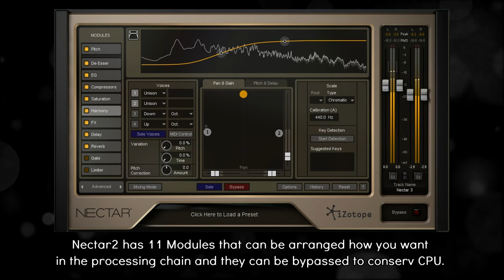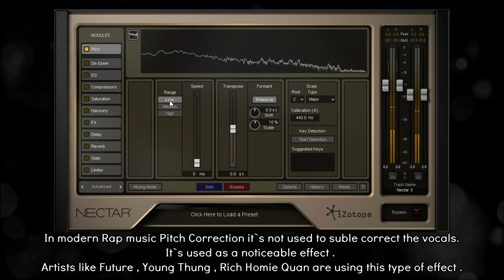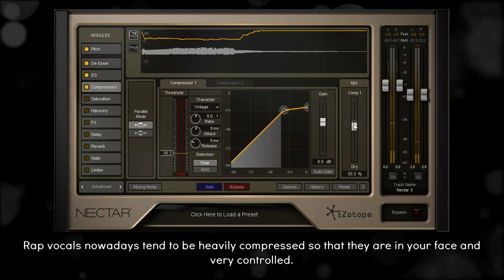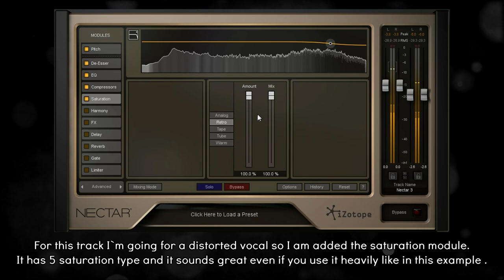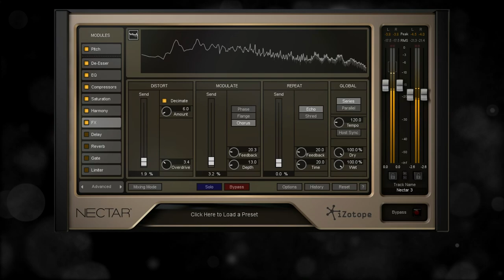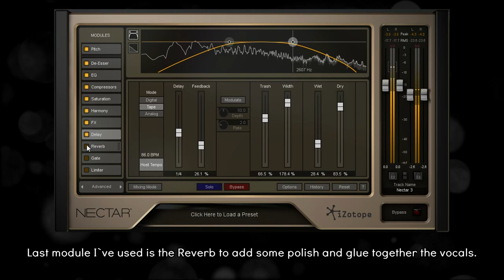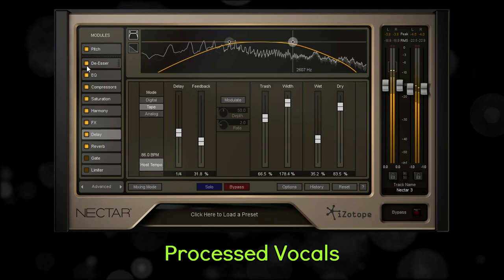Mixing Rap Vocals | Modern rap vocals mixing tutorial - Future / Young Thug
How to mix rap vocals to get a modern sound similar to Future , Young Thug and many other successful rappers ?

In this video I cover the process of mixing rap vocals and I go through all the effects ( Auto-tune tyle effect with Pitch correction , EQ, Compression, DeEsser, Reverb, Delay, and Parallel compression ) to get the sound you hear on so many modern rap and trap music .